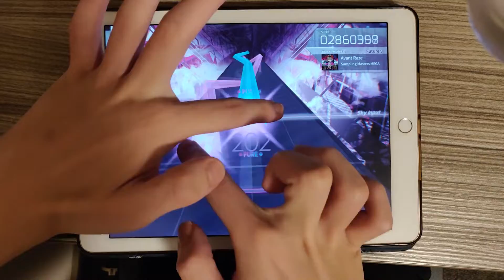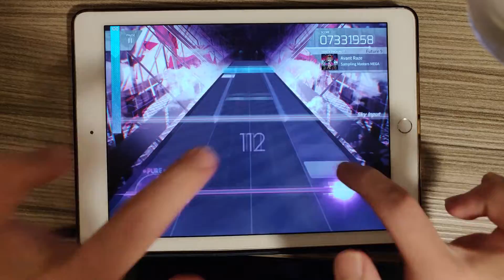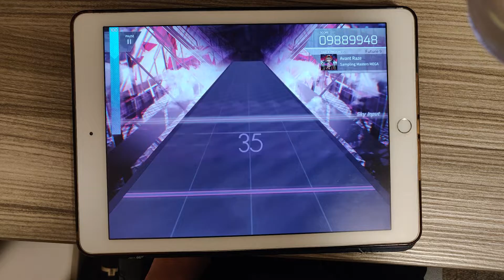【Sampling Masters MEGA-san~】Avant Raze (FUTURE 9) 初見【Arcaea】